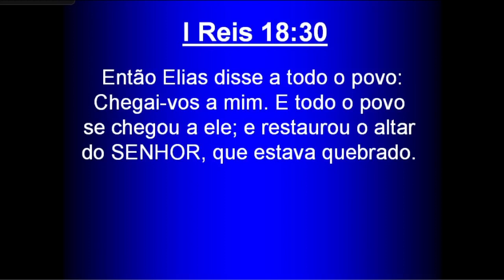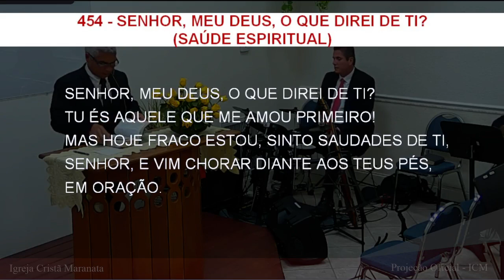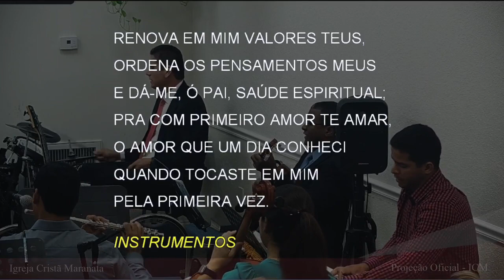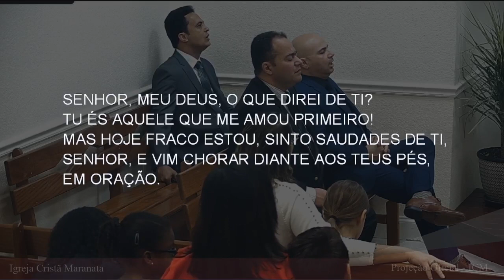Sunday Service (2022-05-29) Maranatha (Pompano Beach, Florida)